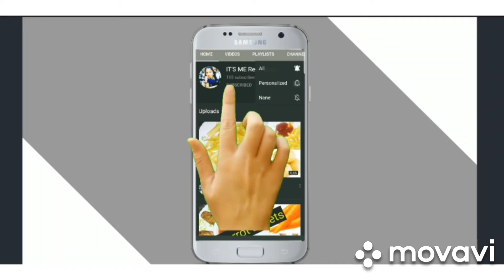My Diamond jewellery collection || latest designs | by its me renu gunji